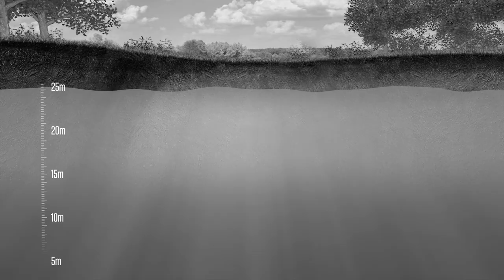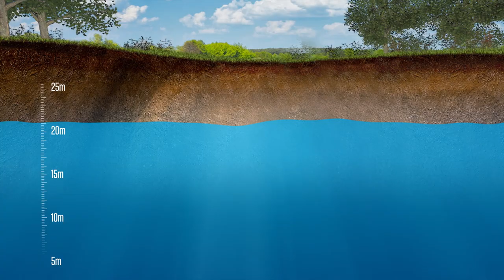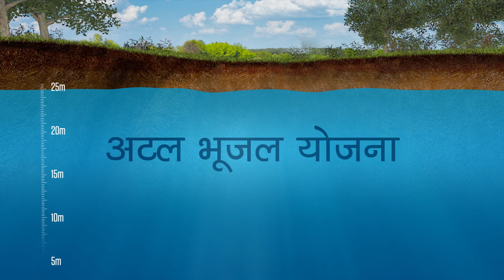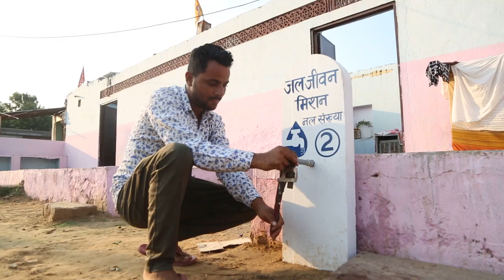How PM Modi has ushered in a Water Revolution in the last 20 years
Despite Covid-19 pandemic, in the last two years, more than 5 Crore households have been provided with tap water connections. As on date, about 8.26 Crore (43%) rural households have tap water supply in their homes. Every rural household in 78 districts, 58 thousand Gram Panchayats and 1.16 lakh villages are getting tap water supply. Till now, tap water supply has been provided in 7.72 lakh (76%) schools and 7.48 lakh (67.5%) anganwadi centres.